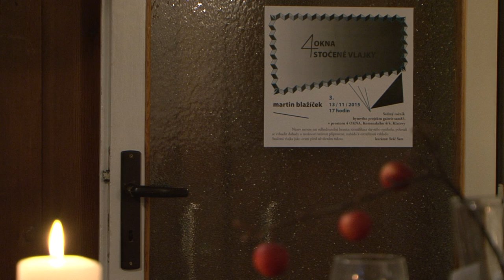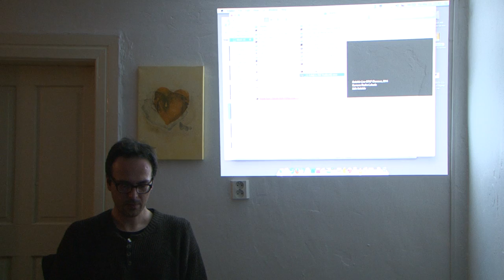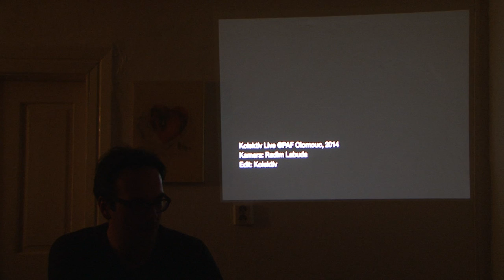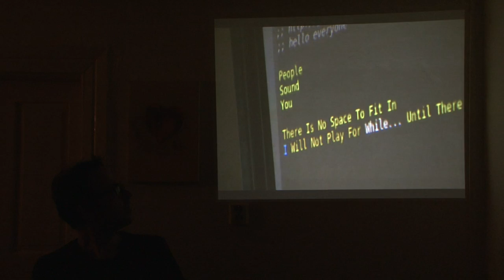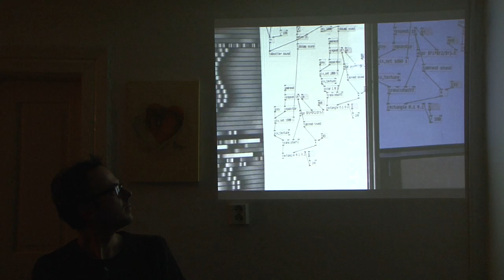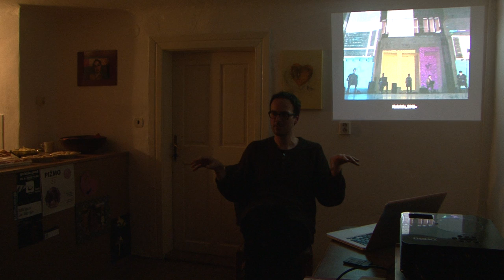4 okna / Stočené vlajky - Martin Blažíček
Sedmý ročník bytového projektu galerie sam83,
v prostoru 4 OKNA, Komenského 4/4, Klatovy

Název nenese jen odhadnutelné hranice identifikace
skrytého symbolu, pokouší se vzbudit dohady
o možnosti vnímat připravené, nabádá k ostražitosti
výkladu. Stočená vlajka jako orant před zvižením rukou.